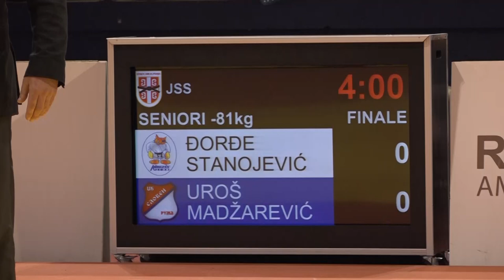Đorđe Stanojević KIN Uroš Madžarević SLR 0:1 -81kg PrvenstvoSrbijeSeniori2022 Finale